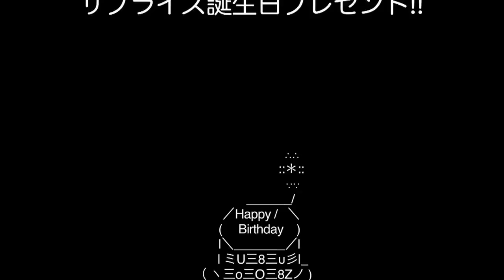アルツハイマーの母のサプライズバースデー.mov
昨年9月22日の母の82才の誕生日は、サプライズバースデー・プレゼントとして、「毎アル」公開劇場と中継することになった。今回は、その時の動画です！A very special B'thday present for mum last September!  The theatre showing "Everyday is Alzheimer's" has been linked with the house via Skype, so that Mum's B'thday is celebrated with the audiences!